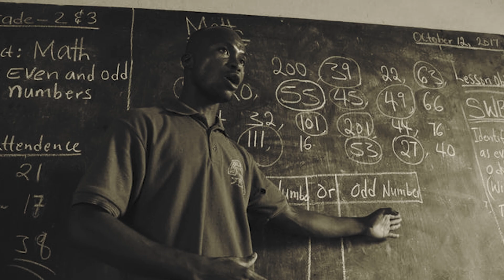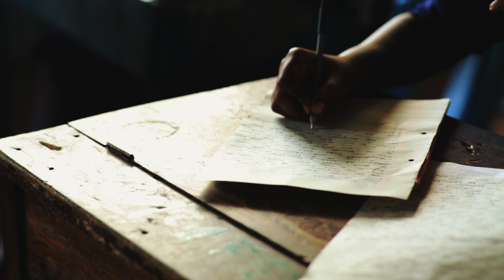Partorisce Sei Coppie di Gemelli “Maledetti” Le Azioni della sua Famiglia vi Lasceranno Sconvolti!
Speaker: Alex Horatiu Hruban

Quando questa donna originaria del Kenya ha dato alla luce la sua prima coppia di gemelli, i genitori le hanno detto che i bambini erano maledetti e l’hanno costretta ad abbandonarli. Quando si è sposata e ha messo al mondo altri due gemelli, il marito l’ha cacciata di casa insieme ai bambini. La sua famiglia quindi ha organizzato il matrimonio con un uomo molto più anziano, che con lei ha concepito altre quattro coppie di gemelli prima di abbandonarla. Gladys ha dovuto lavorare giorno e notte per sostenere la sua famiglia. Nonostante il suo impegno, la sua famiglia le ha giocato un tiro mancino che l’ha lasciata col cuore spezzato.